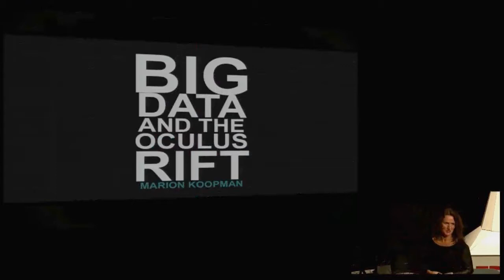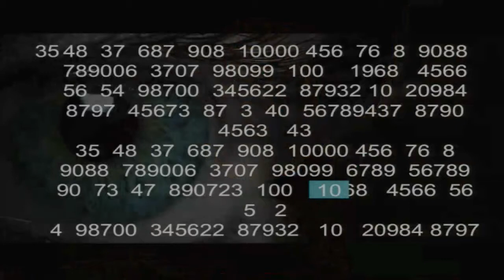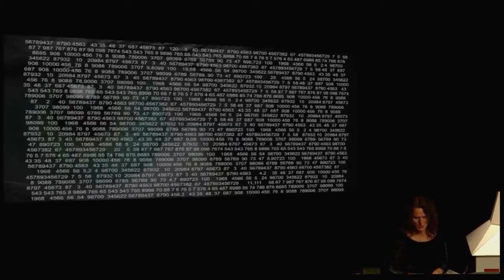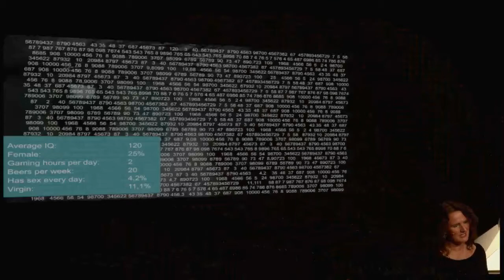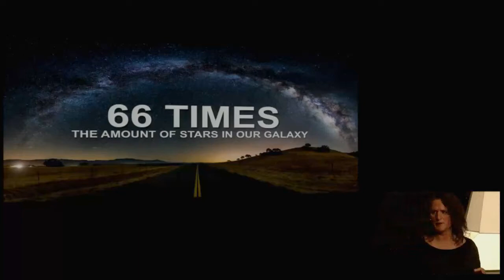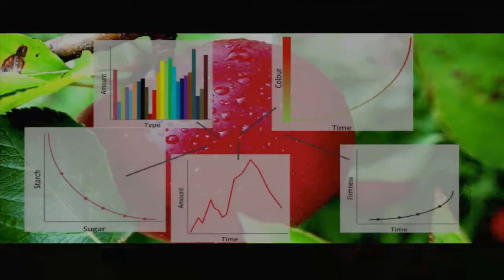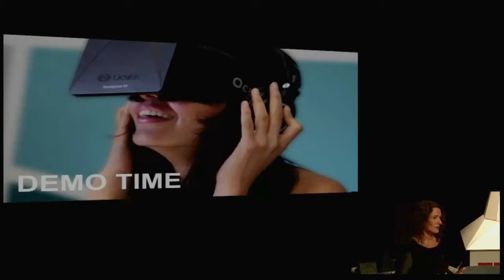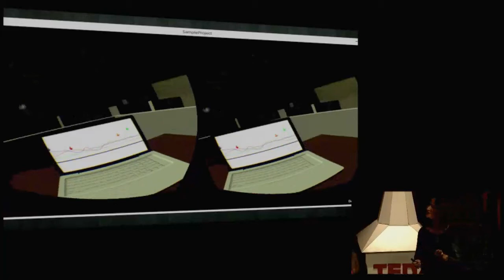Gamification of big data: Marion Koopman at TEDxTwenteU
Marion Koopman is the CEO of the Greenhouse Group since November 2012. She is the former CEO of XS4all and KPN Hi.

Marion talks about the Oculus Rift, mainly the implications and applications of it. Furthermore she gives an insight in this new technology and how it can be used in our society. Not only to use as a game controller, but also in the analysis of Big Data.